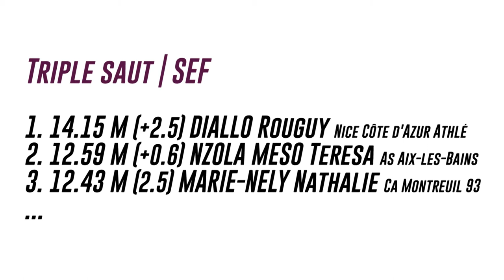Aix-les-Bains 2018 : Triple saut F (Rouguy Diallo avec 14.15 m)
Championnat de France des clubs Elite Aix-les-Bains 2018 : Découvrez les images du bond à 14,15 m de Rouguy Diallo, vainqueur du concours du triple saut.